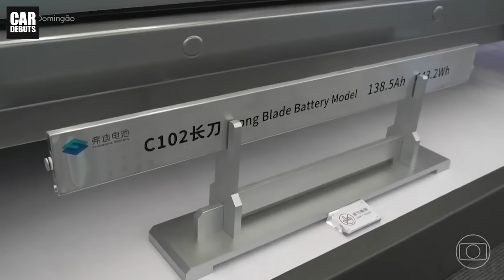จ่อทำสงครามราคา เผยโฉม 2025 BYD Shark รถกระบะปิกอัพพันธุ์ใหม่ คาดเจาะตลาด PHEV - BEV ด้วยกลยุทธ์ราคา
เผยโฉมออกมาอย่างไม่เป็นทางการ สำหรับรถกระบะปิกอัพรุ่นแรกจาก BYD คาด ใช้ชื่อรุ่นว่า Shark ในการทำตลาด สถิติล่าสุดชี้ สงครามราคา คือแนวทางของ BYD งานนี้เจ้าตลาดอย่าง ISUZU TOYOTA และ Ford เจอโจทย์ยาก แต่ค่ายยักษ์ใหญ่จากจีน ยังต้องพิสูจน์ในเรื่องการใช้งาน

GWM เป็นค่ายรถยนต์รายแรก ที่ทำการเปิดตัวรถกระบะปิกอัพระบบขับเคลื่อน Plug-in Hybrid ในเมืองไทย ด้วยรุ่น Poer Sahar ที่เปิดให้จองไปแล้วใน งาน Bangkok Motor Show ที่ผ่านมา ซึ่งได้รับความสนใจจากผู้เข้าชมงานพอสมควร และก็คงมีคำถามกันด้วยว่า รถกระบะน้องใหม่ ที่ใช้ระบบขับเคลื่อนไฮบริดประเภทนี้ จะได้รับการตอบรับจากตลาดมากน้อยแค่ไหน ซึ่งหากเป็นระบบเดิม ที่ใช้เครื่องยนต์สันดาปภายใน หลายคนอาจจะบอกว่า คาดเดาได้ไม่ยากว่า Poer Sahar อาจจะตกอยู่ในสภาพที่ไม่แตกต่างไปจาก MG Extender ที่ถือว่าล้มเหลวในการทำตลาดก็ว่าได้ เพราะเป้าหมายยอดขายที่ตั้งเอาไว้ คือ 1,600 คัน/ต่อเดือน แต่ในความเป็นจริง สามารถจำหน่ายไปได้ เพียงเดือนละไม่กี่สิบคันเท่านั้น ยิ่งตลาดรถเชิงพาณิชย์กำลังหดตัวลงอย่างหนัก ก็ดูเหมือนว่า Extender แทบหายไปจากตลาด และนั่นจึงอาจจะเป็นเหตุผลที่ว่า หลายค่ายน้องใหม่ จึงต้องสร้างความแตกต่าง เพื่อให้เป็นจุดขายสำหรับรถกระบะปิกอัพของตัวเอง บางค่ายอย่าง Peugeot ที่มีแผนเปิดตัวรถกระบะปิกอัพ เมื่อ 1-2 ปีก่อน ก็ยังไม่มีวี่แววว่า จะเข้ามาบุกตลาดนี้แต่อย่างใด การเปิดตลาดใหม่ ในเซกเมนต์ของรถกระบะ Pure pickup จึงได้รับการจับตามองจากผู้เล่นในตลาดอย่างใกล้ชิด โดยเฉพาะเจ้าตลาดอย่าง ISUZU และ TOYOTA อย่างไรก็ตาม ความสนใจ กลับมุ่งไปสู่ผู้ที่เข้ามาทำให้ตลาดรถยนต์ของเมืองไทย ต้องปั่นป่วนไปตามๆกัน นั่นก็คือ BYD ที่ประสบความสำเร็จในตลาดรถยนต์นั่งไปแล้ว การเตรียมเข้ามาบุกตลาดรถกระบะขนาด 1 ตัน จึงได้รับการจับตามองมากเป็นพิเศษ แม้ว่าในตอนนี้ จะมีข่าวยืนยันการทำตลาดในต่างประเทศ รวมถึงออสเตรเลีย ไปเป็นที่เรียบร้อยแล้ว แต่เชื่อว่าหลังจากนั้น รถกระบะรุ่นนี้ ที่คาดว่า จะใช้ชื่อรุ่นว่า Shark อาจจะทำให้หลายอย่าง ไม่เป็นเหมือนเดิมอีกต่อไป